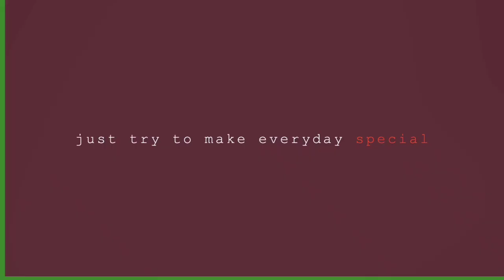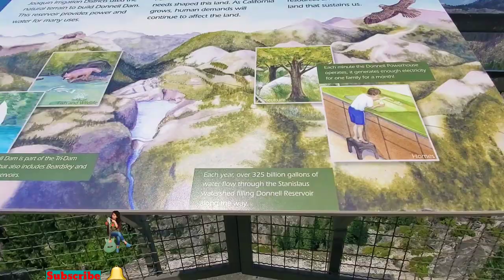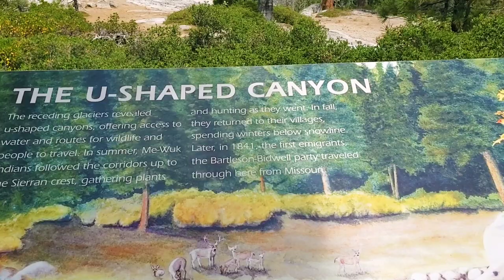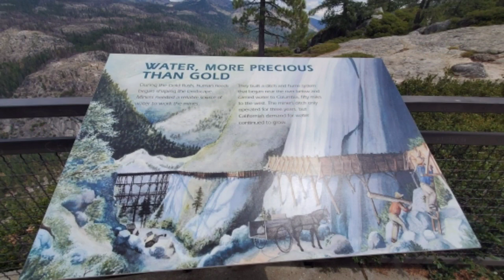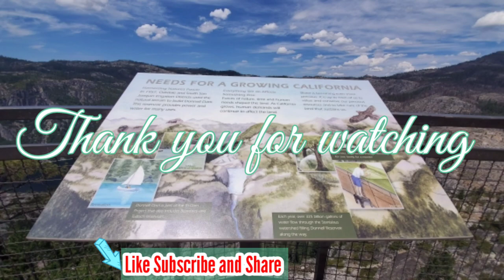Pinay sa 🇺🇲 : DONNELL VISTA POINT CA | DONNELLS DAM PINECREST CA